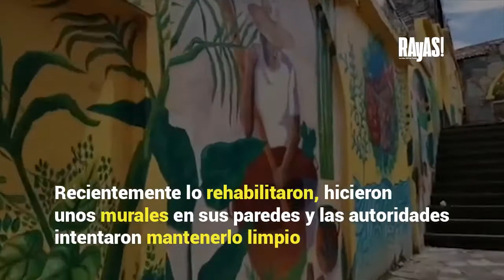¿Y tú ya conoces el callejón del beso en puebla?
Ahora tienes una nueva opción para pedirle matrimonio a tu novia o tu novio y no tienes que viajar tanto. Se trata del Callejó del Beso en Jonotla.